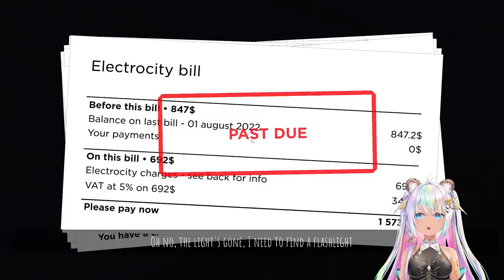Homecoming A Roblox Short Creepy Story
🍪 Today I'm playing the new Roblox Short Creepy Story called Homecoming!  I hope you enjoy this video.

Here is your cookie for being amazing 🍪🥰